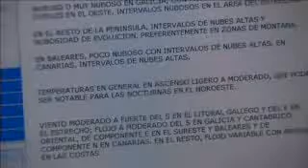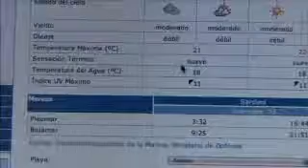aemet en la vida diaria